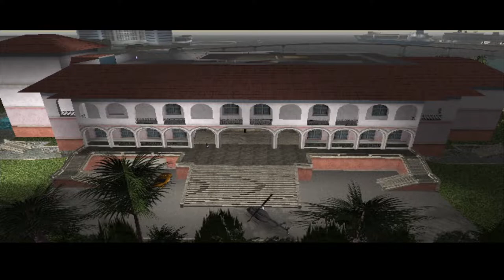Stealing The Fastest Boat | Ep 17 | GTA Vice City Bangla | Kruddho Chele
Wellcome Kruddho Jonota

Stealing The Fastest Boat Ep 17
Eta amar serise oboshy dekun pura video ta.